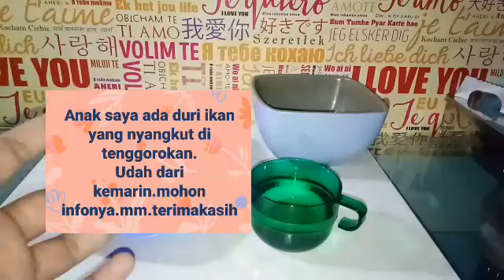Cara Ampuh menghilangkan duri ikan yang tersangkut di tenggorokan